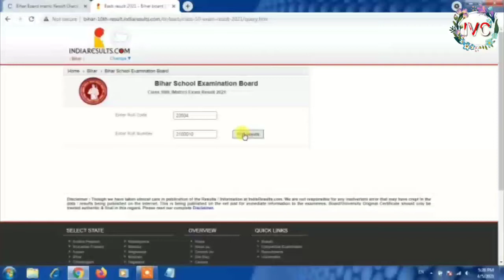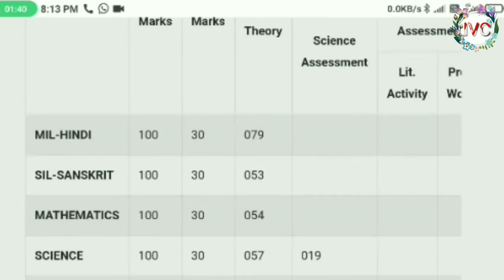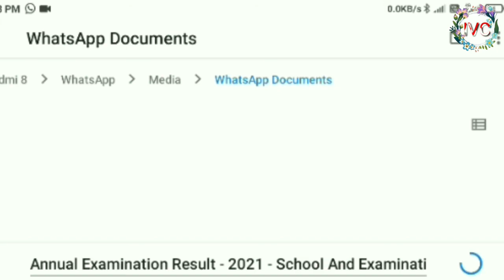Bihar board Matric Result 2021 मार्कशीट के साथ डाउनलोड ऐसे करे | Bihar 10th Results 2021